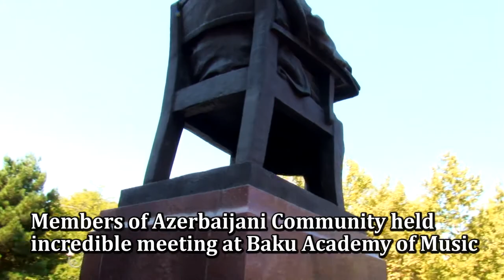100. Incredible meeting between Aze Com-ty and students of Baku Music Academy